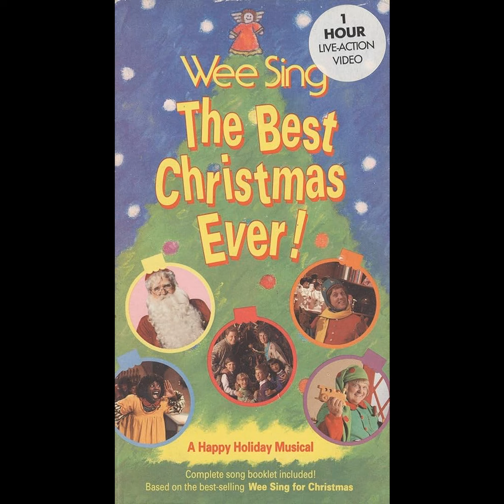Wee Sing - Christmas Wrap (Instrumental)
Merry Christmas in July, everyone.
Courtesy of Wee Sing The Best Christmas Ever, I made this instrumental on Splitter.